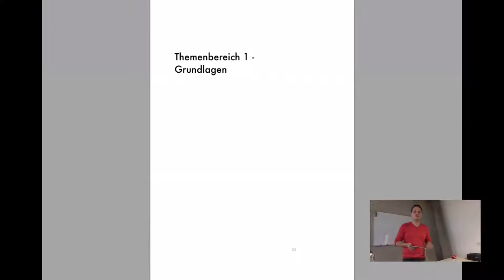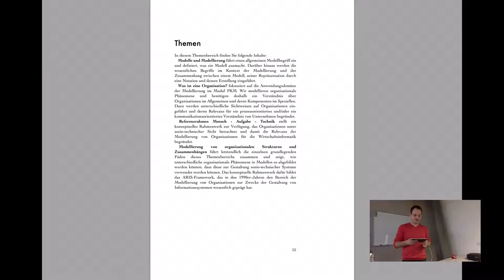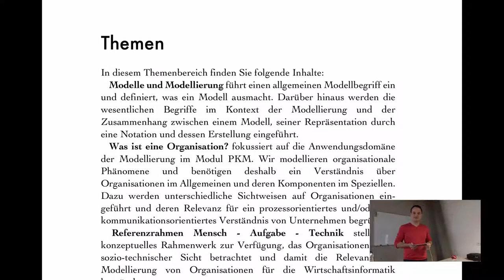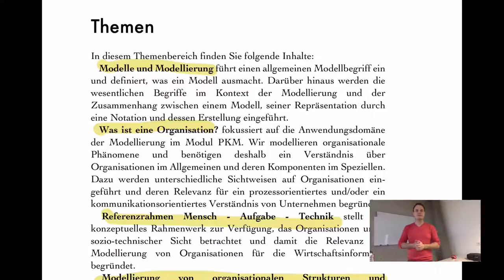VL PKM - T1.0 - Einführung